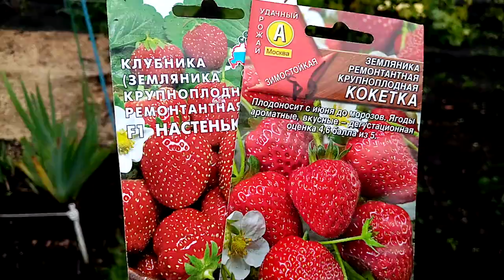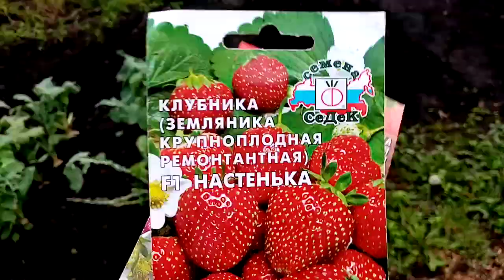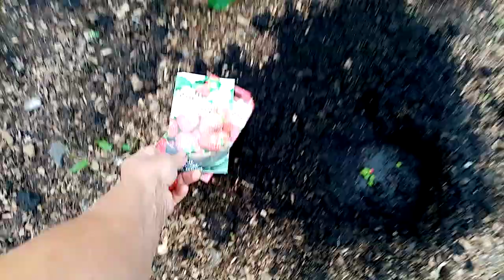Пересадка КРУПНОПЛОДНОЙ Ремонтантной Клубники "НАСТЕНЬКА и КОКЕТКА" 26 августа 2021г.